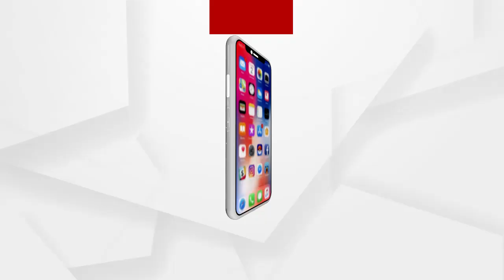ଅନୁପ୍ରବେଶକାରୀଙ୍କ ଦ୍ୱାରା ଜଙ୍ଗଲ କଟାକୁ ବିରୋଧ କରି ମିଳିତ ହେଲେ ଅଞ୍ଚଳବାସୀ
ରେଢାଖୋଲ ବନଖଣ୍ଡ ଅନ୍ତର୍ଗତ ସଂରକ୍ଷିତ ଲଣ୍ଡାକୋଟ ଏବଂ ରତାଖଣ୍ଡି ଜଙ୍ଗଲକୁ ଅନୁପ୍ରବେଶକାରୀ ମାନେ ଆସି ଜଙ୍ଗଲ କାଟି ସଫା କରିଦେଉଛନ୍ତି । ଯାହାଫଳରେ ବହୁ ପରିମାଣରେ ଜଙ୍ଗଲ ନଷ୍ଟ ହୋଇସାରିଛି ବୋଲି ଏହି ଅଞ୍ଚଳର ଅଧିବାସୀମାନେ କହିଛନ୍ତି ...
ଅଧିକ ଖବର ପାଇଁ ଡ଼ାଉନଲୋଡ କରନ୍ତୁ “Argus News” ଆପ୍